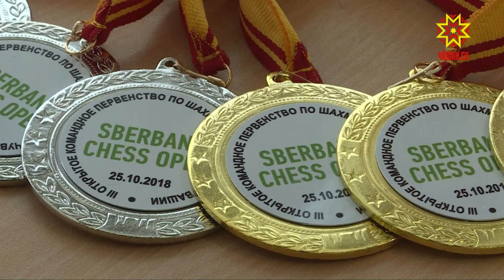В Чебоксарах прошел открытый шахматный турнир “SBERBANK Chess OPEN”.